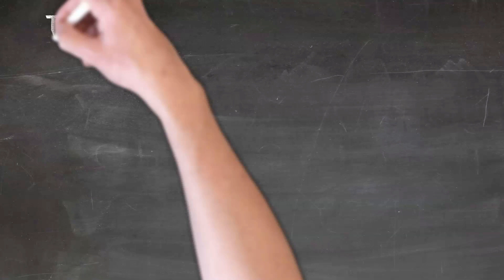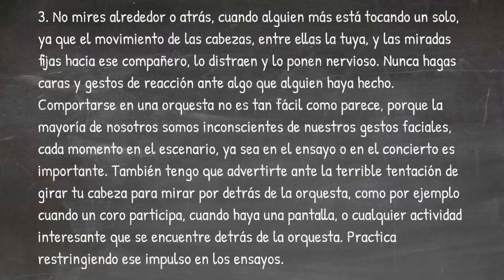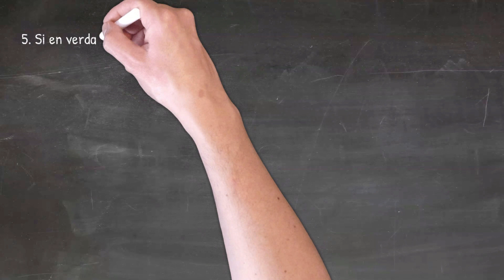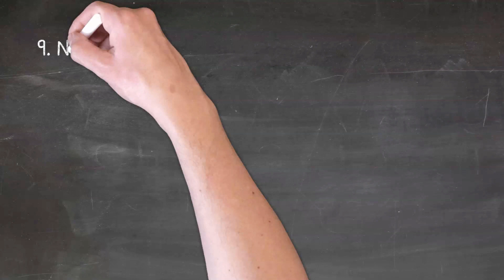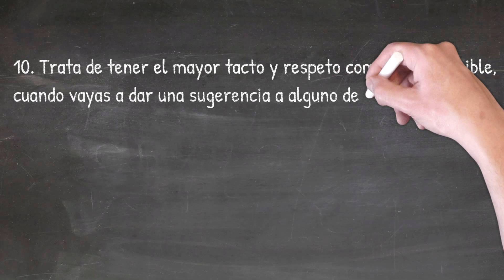tips para músicos de orquesta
Tips para músicos de orquesta, por Jeanne Baxtresser, 1ra. Flauta de la Orquesta Filarmónica de Nueva York.